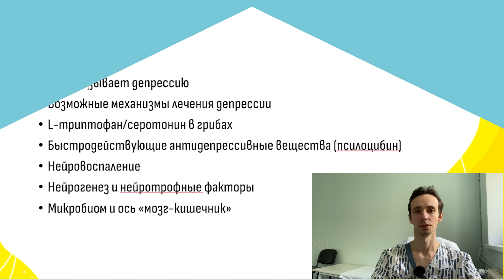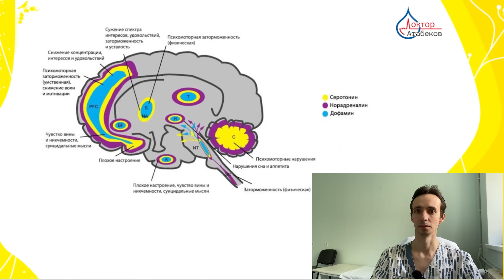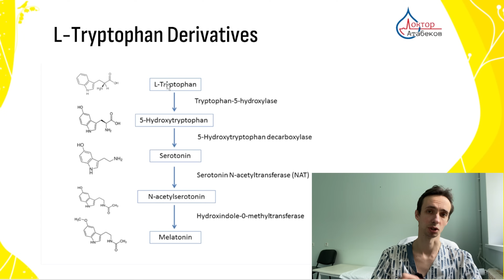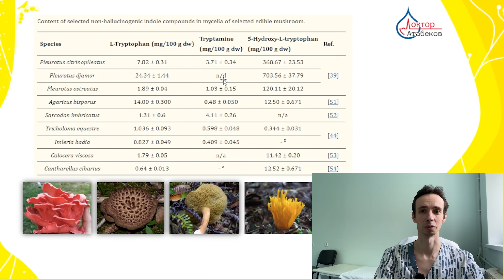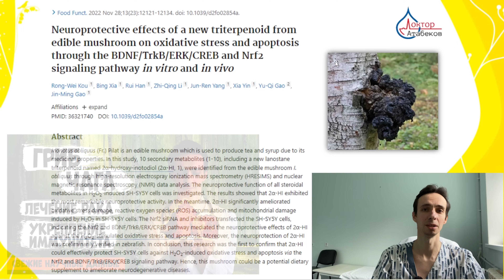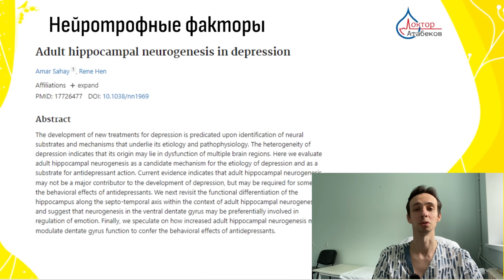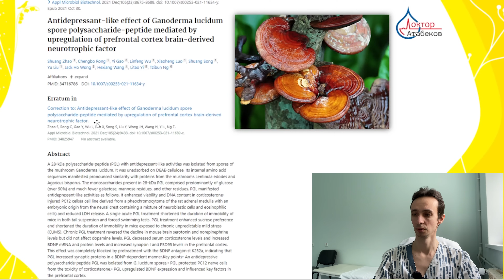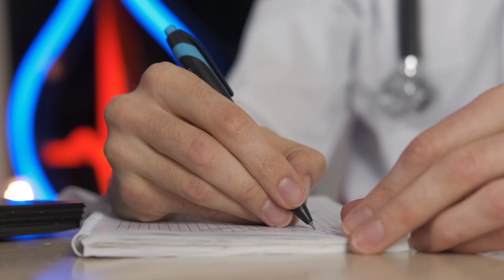Лекарственные грибы против ДЕПРЕССИИ. Как улучшить настроение и сон естественным путем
Согласно нескольким исследованиям, регулярное употребление грибов снижает риск депрессии.
Это может быть связано с несколькими механизмами. Например, некоторые грибы содержат L-триптофан и серотонин. Также они могут увеличивать нейротрофические факторы роста (NGF, BDNF).

0:00 теория депрессии и как могут помочь грибы
7:50 серотонин, триптофан (мицелий против плодовых тел)
12:12 псилоцибин (незаконен в большинстве стран)
14:29 воспаление головного мозга
17:25 нейрогенез (NGF, BDNF)
23:40 ось кишечник-мозг
Там можно:
_Контакты_: ☎️
Имеются противопоказания, необходимо проконсультироваться с врачом. Самолечение может быть опасно!